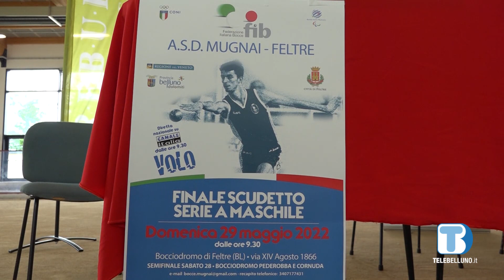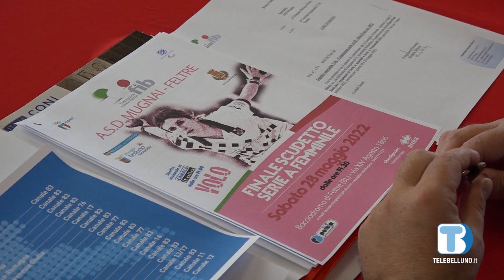Nel fine settimana Feltre sarà la capitale delle bocce